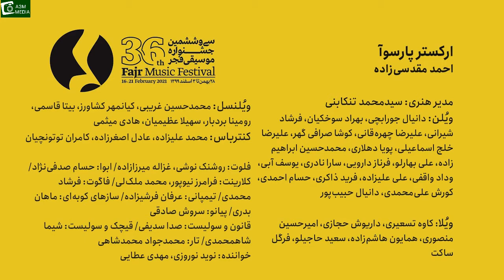اجرای فوق العاده از ارکستر پارسوا | Parsoa Concert 2021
این که چگونه ارکستر خصوصی پارسوآ که تنها ۲ سال از عمر آن می‌گذرد و به گفته رهبرش، ارکستری نوپا به حساب می‌آید توانسته است از یک ‌سو در رقابتی نزدیک با ارکستر ملی قرار بگیرد و از سوی‌ دیگر ارکستر سمفونیک تهران را در جذب مخاطب پشت سر بگذارد قابل تامل است و وجوب این تامل آن‌گاه نمایان‌تر می‌شود که به یاد بیاوریم متولی این دو ارکستر، بنیاد فرهنگی هنری رودکی است؛ نهادی در ظاهر عمومی و غیردولتی که از ردیف‌های پیش‌بینی شده در بودجه سالانه کشور به عنوان زیرمجموعه وزارت فرهنگ و ارشاد اسلامی، سهم می‌برد و آخرین باری که گزارش عملکرد مالی آن منتشر شد، ۱۲ ماهه منتهی به سال ۹۶ بود که در آن جمع کل هزینه‌های ارکسترها را ۹۵۹۴۸ میلیون‌ریال ذکر کرده بودند. گزارشی که در سال‌های ۹۷ و ۹۸ منتشر نشد.